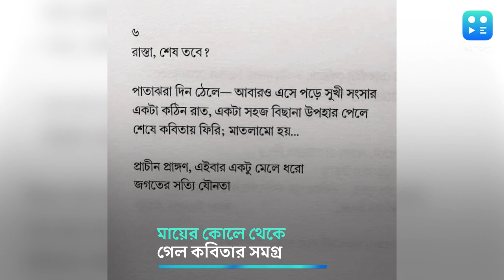Poet Aritra Som : 'আমি আমার মৃত্যু দেখব না বলে', মায়ের কোলে থেকে গেল অরিত্রর কবিতা সমগ্র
বেলঘরিয়ার বাসিন্দা অরিত্রর ইচ্ছা ছিল কবিতার মধ্যে নিজের জীবনকে বিস্তার করার। কিন্তু বাবার অবসরের পর সংসার চালাতে তাঁকে চাকরি জীবন বেছে নিতে হয়েছিল।